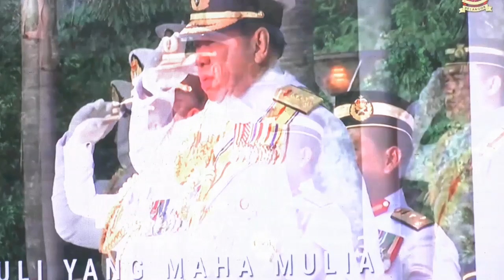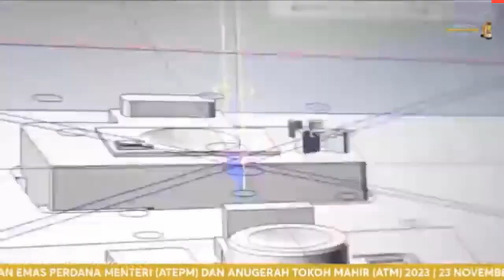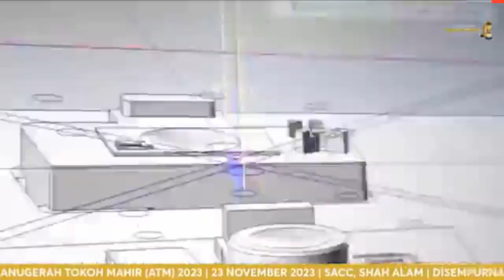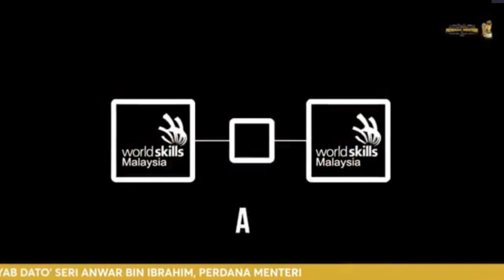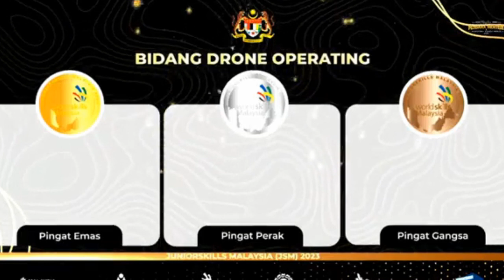Anugerah Tangan Emas Perdana Menteri 2023